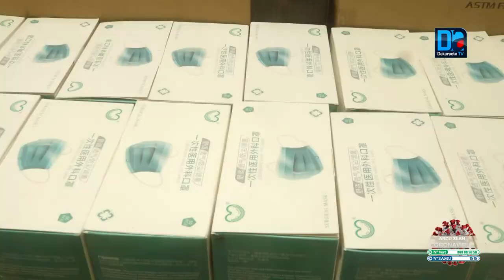Lutte contre le covid 19 : la ville de Dakar lance sa campagne 1 millions de masques